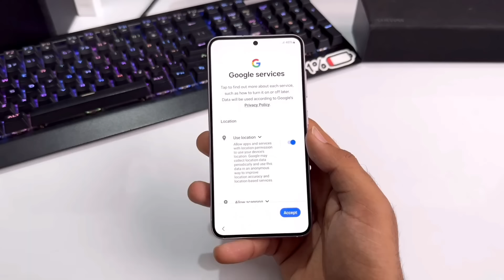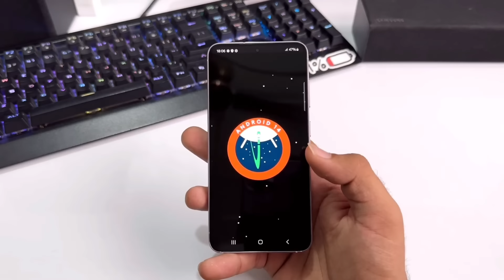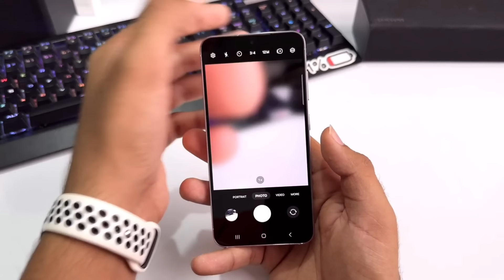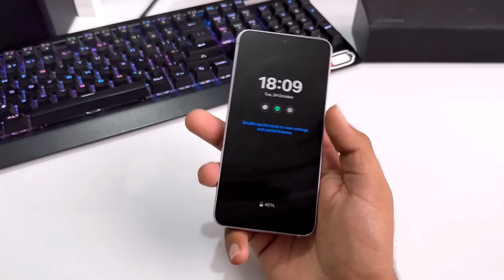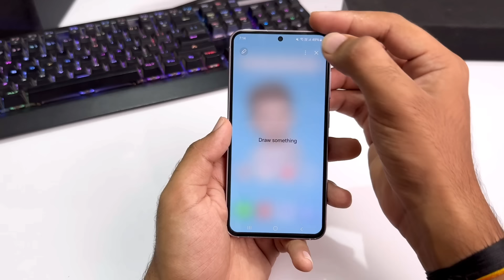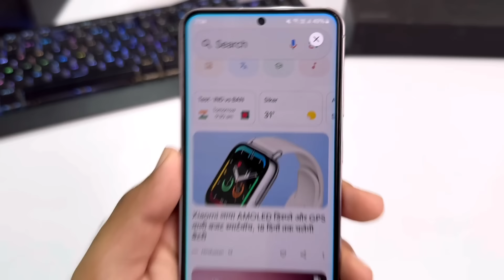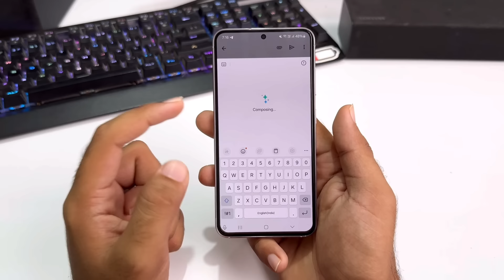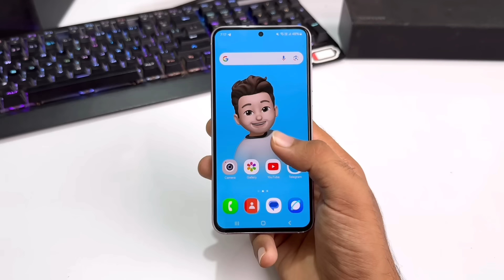Samsung Galaxy S23 Unboxing at Rs. 36,990 --Big Billion Days Sale